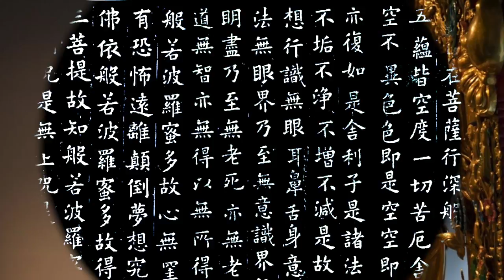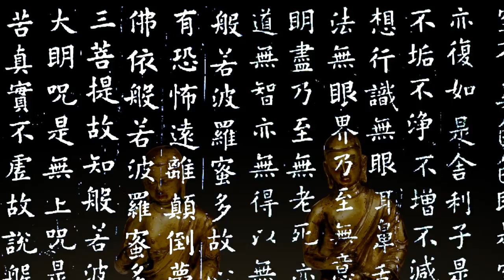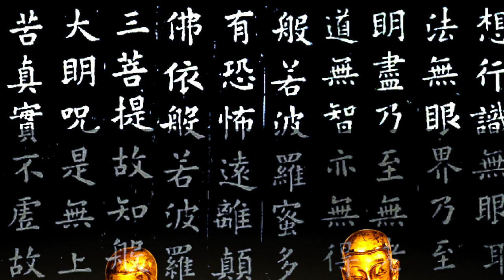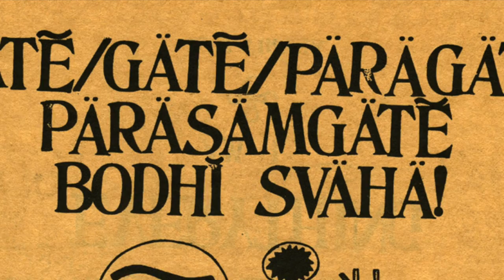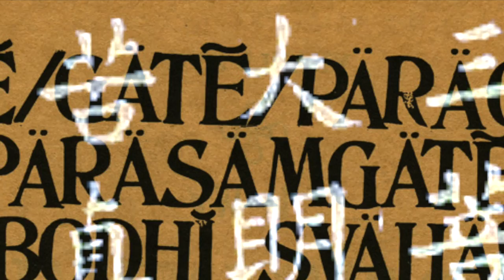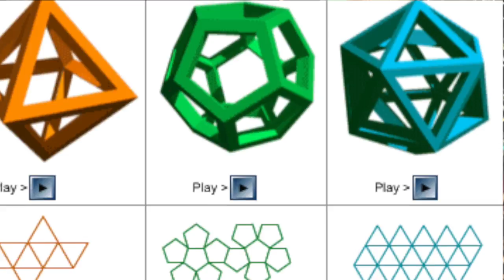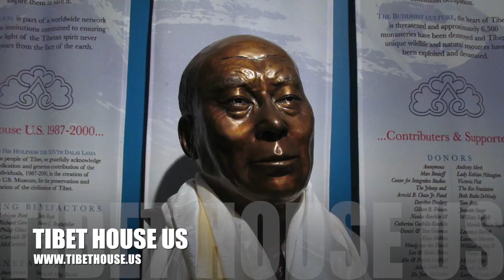Reciting The Buddhist Heart Sutra: Robert AF Thurman Buddhism Podcast Video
Buddhism’s Heart Sutra is recited at the start of teachings, events & as blessing. In this podcast Robert AF Thurman leads a recitation of The Heart Sutra and gives an introduction to it’s history.

Podcast concludes with Professor Thurman explaining how the practice of reciting The Heart Sutra is the key to understanding it’s teaching as a tool for mind transformation.

Professor Thurman’s translation of the Heart Sutra can be found in his book, Essential Tibetan Buddhism, on page 171, under the chapter heading, “Practicing the Liberating Wisdom.”

This podcast is apart of the ‘Buddhism 101’ Series using classic teachings from Robert Thurman to elucidate basic concepts of the tradition.

This episode is an extract from a lecture that Professor Thurman gave at Tibet House US on April 15th, 2015, as part of a lecture series there titled, Essential Tibetan Buddhism, And its Context in Tibet and the World.

To watch + listen to more recordings of past events with Robert AF Thurman please consider becoming a Tibet House US member. Learn about joining the Tibet House US Membership Community with a monthly tax-deductible donation by visiting

Full Access starts at $2 a month.